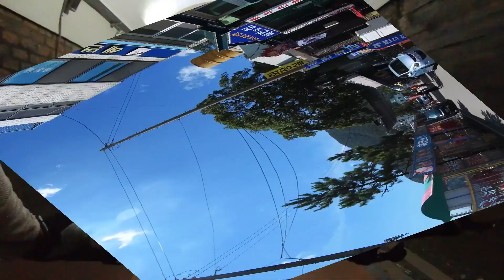대한독립만세! 광복절라이딩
즐거운 토요일!
대한독립만세를 외치며 다함께모여 전봉산~신덕 라이딩을 즐겨봅니다